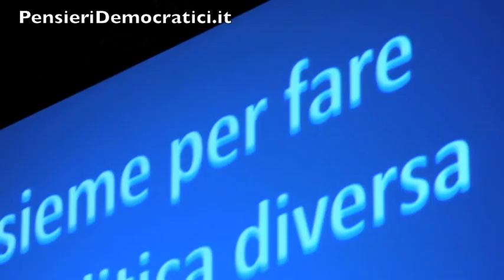Tarozzi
Intervento di Marcello Tarozzi all'incontro organizzato da Insieme per il Pd di Imola intitolato "Proviamo a inventarci una politica diversa?"